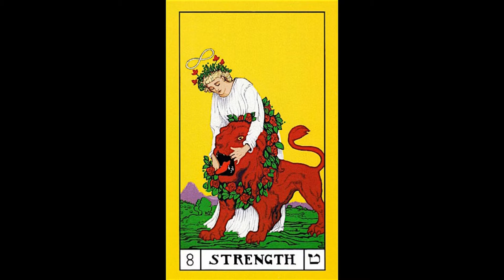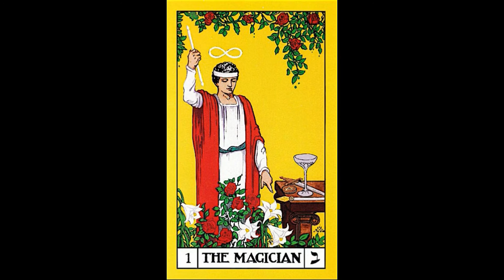Magician, Strength, Devil Tonal Tarot Meditation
1st Tarot Tableau Column using the Magician (a power) working through Strength (an agency) modifying the Devil (a condition). The musical tones assigned to the images are E nat., E nat., and A nat. tuned @ A=432Hz tuning.